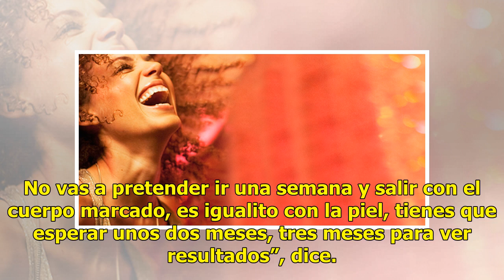Alejandra Espinoza revela su nuevo rol ¡y le viene a medida!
Además de ser uno de los rostros más bellos de la televisión latina y del éxito que ha conseguido como presentadora de l última edición de Nuestra Belleza Latina, Alejandra Espinoza acaba de anunciar su nuevo rol como embajadora oficial de Aveeno. ¡Y no le podía venir más al pelo! “Quienes me conoce...